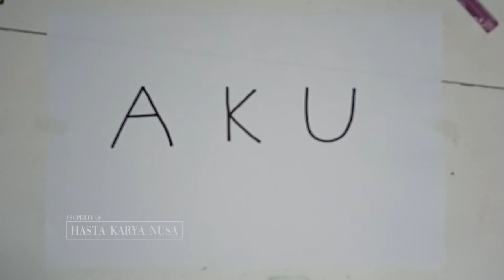Drawing Pencil for Begginers AB AB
Hey this time we learn to Draw A B with pencil. Come on, invite other kids to join in to learn to draw & color.

Don't forget to wash your hands before and after drawing, friends. So that viruses and germs that stick to our hands can be clean. Always healthy for father, mother and the whole family.